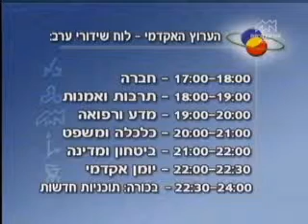יומן אקדמי 7-6-2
על נרטיבים פוליטים בספרות הילדים לגיל הרך ביפן על פצצות האטום ועל השואה בישראל במחקר חדש, מי היה קולומבוס וכיצד מסעותיו השפיעו על ההיסטוריה? ועל טיפול באמנות חזותית
יולי 2006

משתתפים:
דבורי לוי
ד"ר ערן שלו
ד"ר רוני שריג